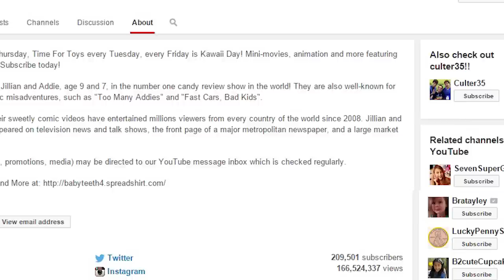BabyTeeth4 - Channel Trailer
Creative Collective: A Channel that makes Channel Trailers about other Channels,
Want One? Apply.

About BabyTeeth4:
Kid Candy Reviews every Thursday, Time For Toys every Tuesday, every Friday is Kawaii Day! Mini-movies, animation and more featuring sisters Jillian and Adelaide!
Babyteeth4 features sisters Jillian and Addie, age 9 and 7, in the number one candy review show in the world! They are also well-known for their series of hilariously epic misadventures, such as "Too Many Addies" and "Fast Cars, Bad Kids".
Produced by their father, their sweetly comic videos have entertained millions viewers around the world since 2008. Jillian and Addie, Babyteeth4, have appeared on TV news and talk shows, the front page of a major newspaper, and a large market radio station.
Creative Collective Crew:

Voice-Over Narration by David Golightly.

PR and Marketing: Jessica

Title design and video production: Shana

Contributing Artist: Jingle Punks
Song: Cataclysmic Molten Core

Contributing Artist: Jason Farnham
Song: Get Outside!

Contributing Artist: Doug Maxwell
Song: Scraping The Sewer

Contributing Artist: MK2
Song: Move Out

Thank you all for supporting us by watching and sharing the videos!